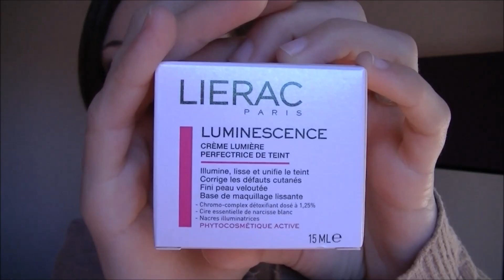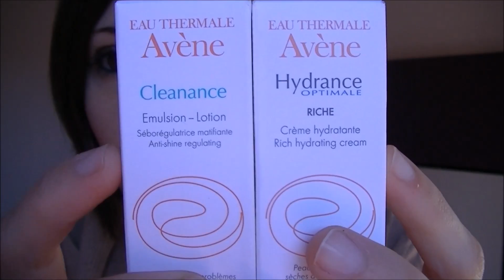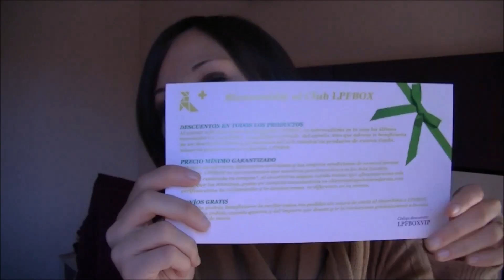❤LPFBOX Noviembre!❤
Ahora también en INSTAGRAM : kusita22